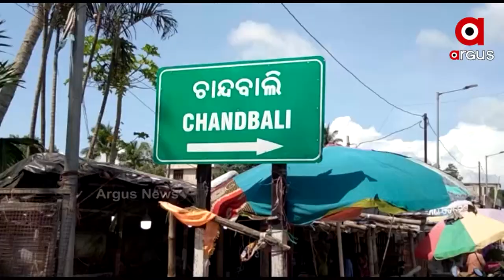ଖୁଲମଖୁଲା ଲାଞ୍ଚ କାରବାରର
ଚାନ୍ଦବାଲି ଗୋଷ୍ଠୀ ସ୍ବ୍ୟସ୍ଥ୍ୟ କେନ୍ଦ୍ରରେ ସାମ୍ନାକୁ ଆସିଛି ଖୁଲମଖୁଲା ଲାଞ୍ଚ କାରବାରର ଦୃଶ୍ୟ । ମୃତ୍ୟୁ ପ୍ରମାଣପତ୍ର ଦେବା ପାଇଁ ଏହି ବିଭାଗରେ ଥିବା କିରାଣୀ ପ୍ରିୟବ୍ରତ ମିଶ୍ର ସରକାରଙ୍କ ନିର୍ଦ୍ଧାରିତ ମୂଲ୍ୟ ଠାରୁ ଅଧିକ ଅର୍ଥ ଆଦାୟ କରୁଥିବା ଅଭିଯୋଗ ।